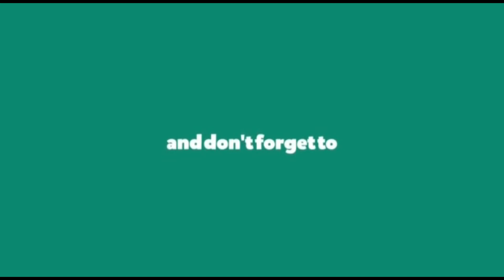RAMAZAN MARKET (THAZHE ANGADI)